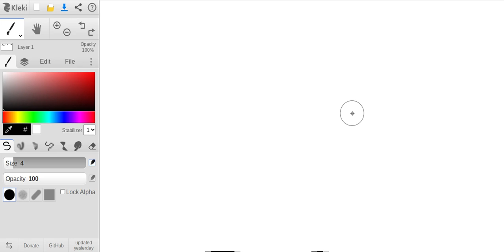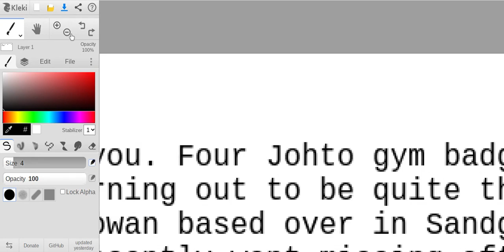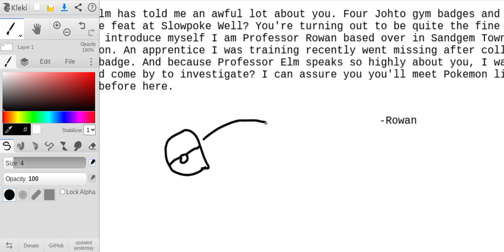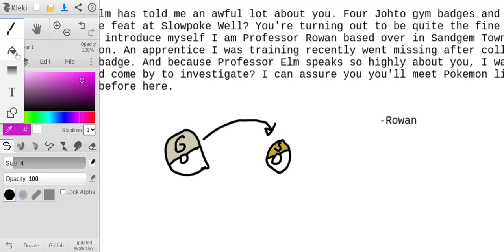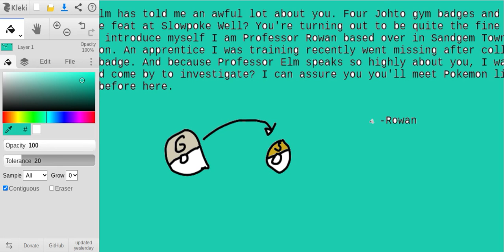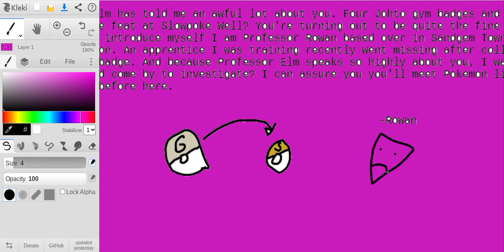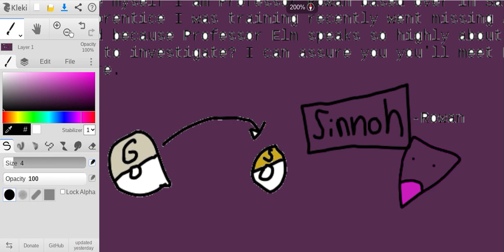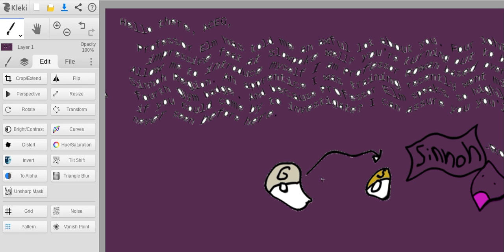Pokemon Crystal But I Draw Everything #51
ACEG revives an unexpected letter.